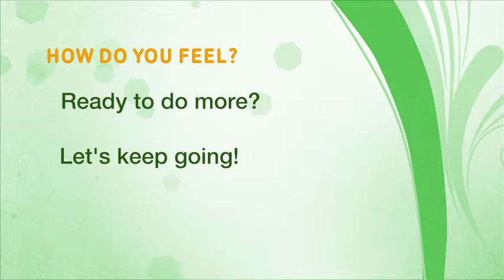Home Activity Program Level 2.6 Standing (Alternative Leg Behind) - Mandarin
第二級： 站 - 雙腿交替向後移